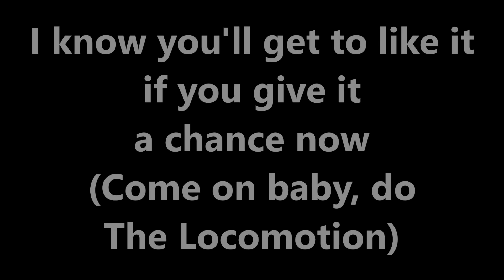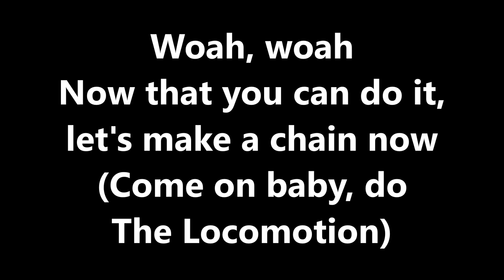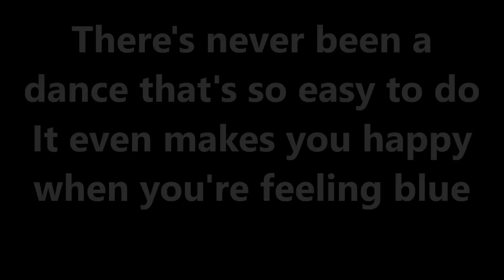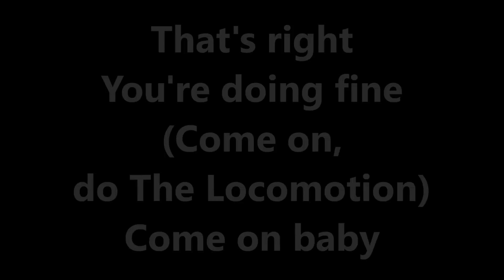Lyrics~The Locomotion-Little Eva